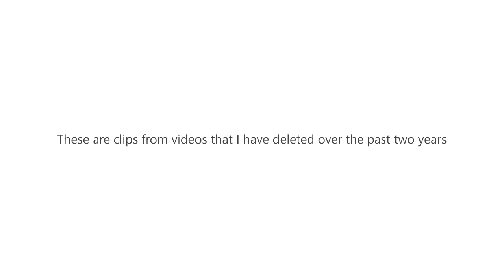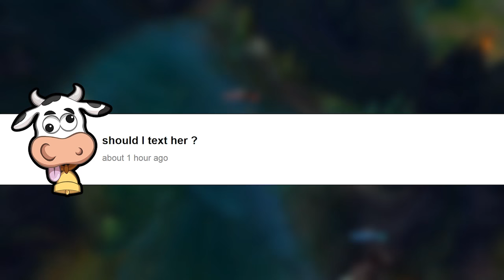DELETED VIDEOS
Just some old videos I found...